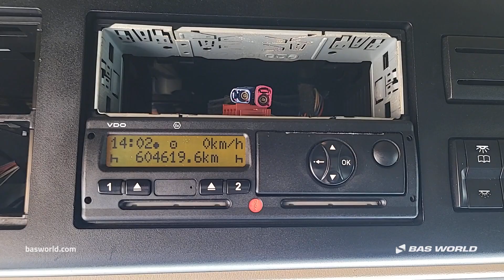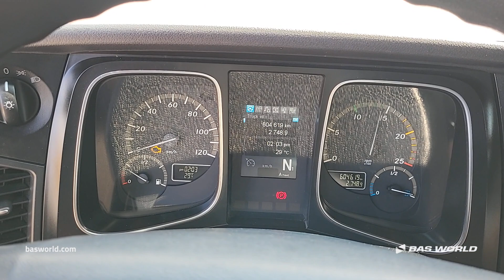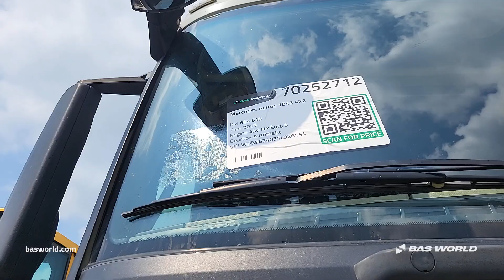Mercedes Actros 1843 - 2015 - BAS World